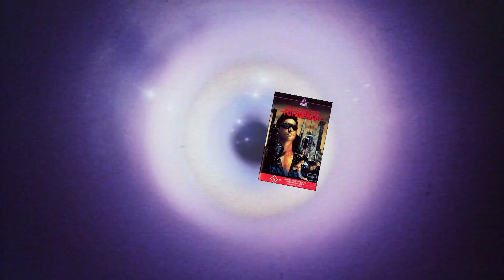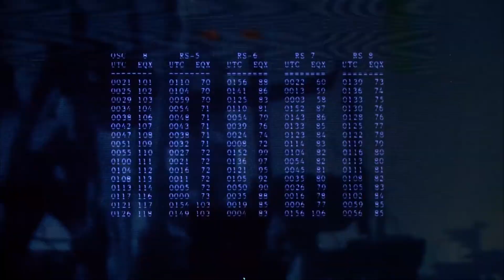FUTURE KICK and the problem with c-grade cyberpunk cinema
To celebrate the release of CD Projeckt Red's new game Cyberpunk 2077, the TRASH VIDEO crew review and discuss the cyberpunk, science fiction action film FUTURE KICK (1991), produced by schlock master Roger Corman and starring kickboxing legend Don ‘The Dragon’ Wilson. If you're after some more martial arts, action film goodness, we also did a CinemaBiosis on the Jackie Chan b-grade exploitation film The Protector

We regularly release videos on b-grade movies, cult cinema, and other strange cinematic oddities.

If you like the following ycontent creators, there's a good chance you might enjoy our stuff:
Red Letter Media (RLM) Best of the Worst and Half in the Bag
Good Bad Flicks
Doctor Wolfula
Your Movie Sucks (YMS)
Boots to Reboots
I Hate Everything (IHE)